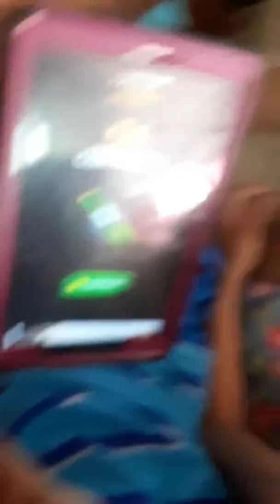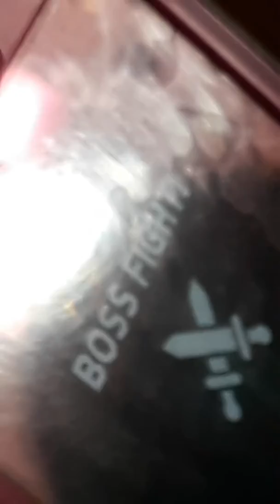LET'S OOF DIS PARTY XD